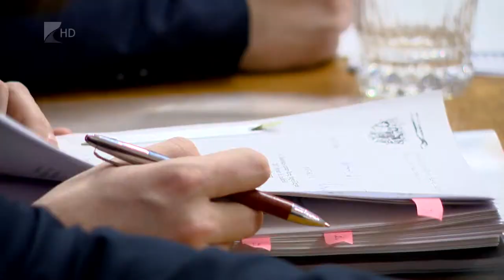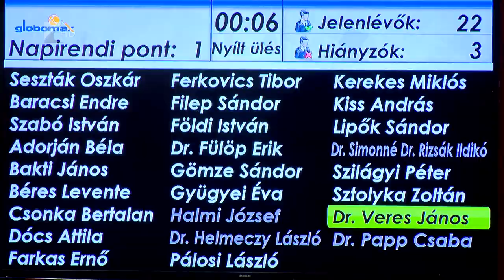Határmenti együttműködések - Kölcsey Tv